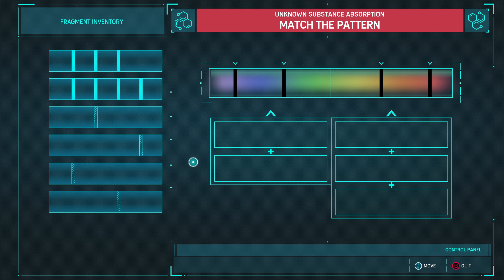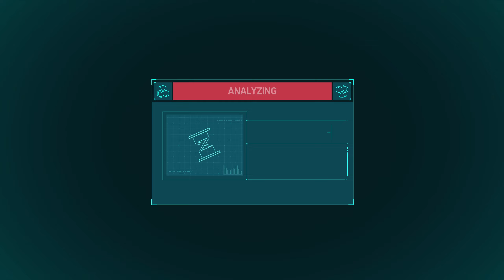SHOCKER ROBBING THE BANK || SPIDERMAN REMASTERED || GAMEPLAY #5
About : Tasty2onion Gamerz is a YouTube Channel, where you will find gaming videos in Hindi, I hope this video was Useful and you liked it, if you did press the thumbs up button.